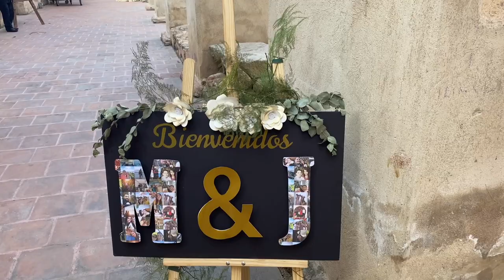BODORRIO EN ANTIGUA/SE CASA MI PRIMO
Tuvimos un fin de semana familiar y divertido, comimos delicioso.